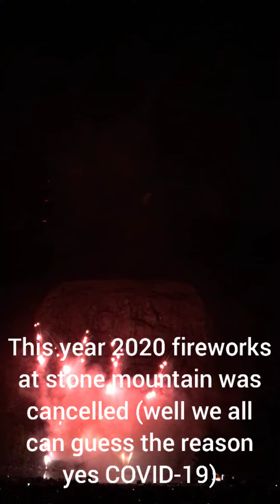Fireworks at USA |stone mountain Georgia | best treat to eyes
Stone mountain fireworks happens at an open place and huge crowd usually gathers to relish it